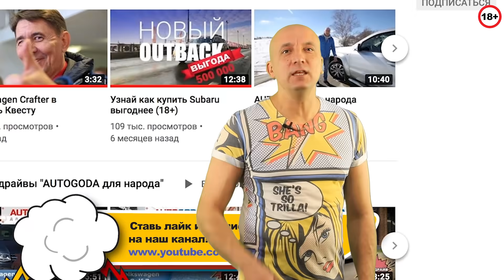Конкурс "Больше Фактов" Выпуск #10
По правилам победителя выбирает робот, назвав случайным образом цифру. Победным числом сегодняшнего дня стала цифра 38! Это значит, что 38-й, по счету человек, давший правильный ответ на вопрос Андрея Ломанова, становится победителем.
Ложный факт-4
Поздравляем победителя! Им стал(а) DAK

Чтобы вам было не так скучно самоизолироваться, мы приготовили новый выпуск программы «Больше фактов»! Мы назовем 5 фактов о транспондерах T-pass, которыми можно бесконтактно, безопасно и выгодно оплачивать проезд на платных трассах. Ваша задача - найти среди них один неверный факт. Победителю подарим отличный рюкзак от компании «Автодор – Платные Дороги». Свои ответы пишите в комментариях под видео на канале YouTube. Ответы нельзя дублировать. Победитель будет определен при помощи генератора случайных чисел среди участников, давших правильные ответы. Погнали!